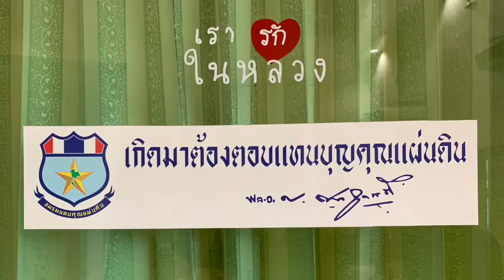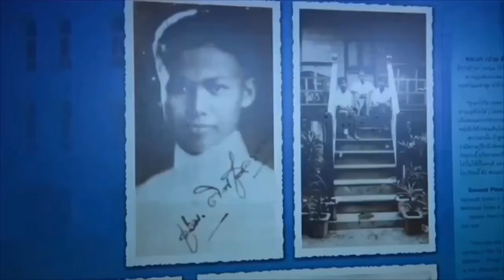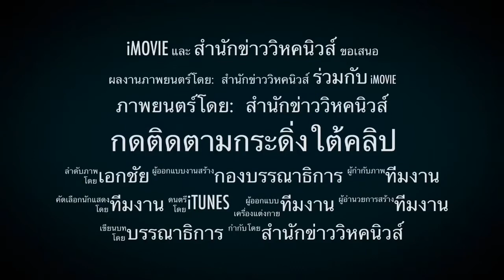เจอ10ปี ! ตัดสิทธิ์ นักการเมือง ชื่อดัง